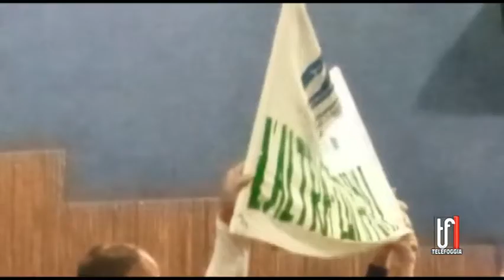MICHELE PLACIDO PRESENTA CARAVAGGIO 10 11 2022 TG TELEFOGGIA